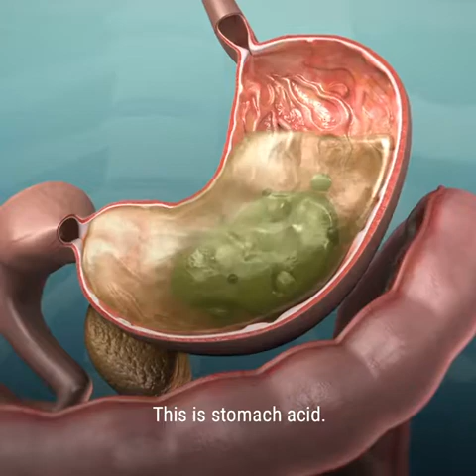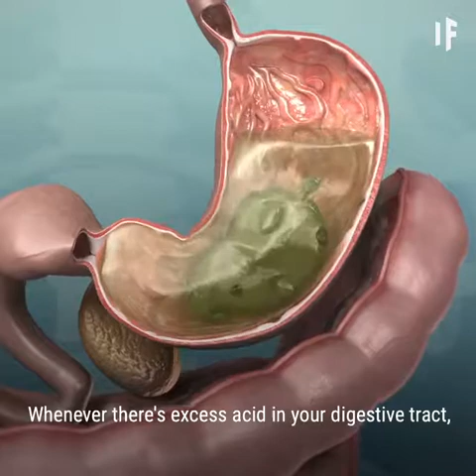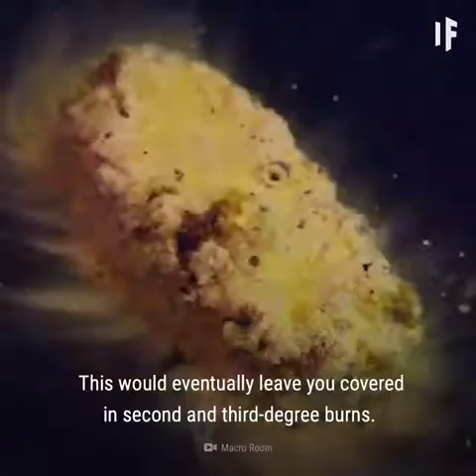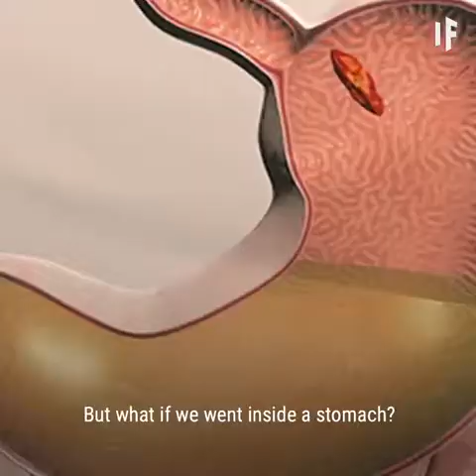How strong is stomach acid really - What If You Jumped Into a Pool Full of Stomach Acid ...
+ Credit: How strong is stomach acid really  - What If You Jumped Into a Pool Full of Stomach Acid ...